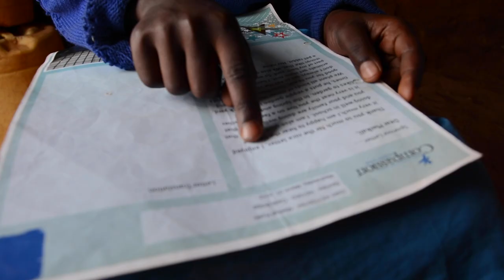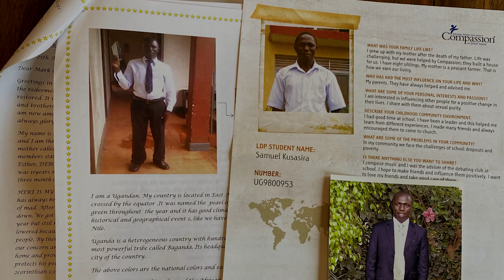Young Man Released From Poverty: A Story of Hope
Samuel grew up in a poverty-stricken area of Uganda. This is the story of how Samuel, who recently got to meet the sponsors who put him through college, overcame hopelessness and is changing the lives of others.